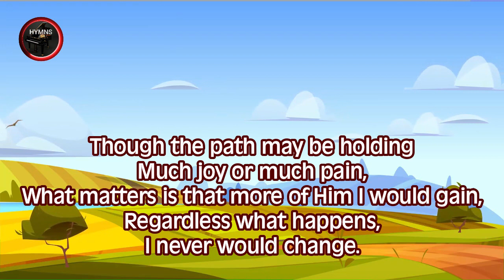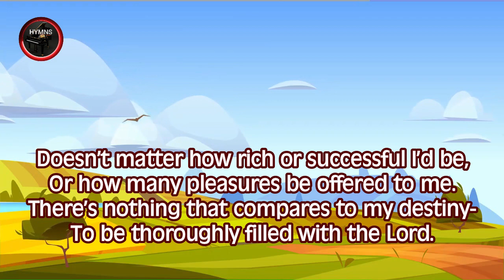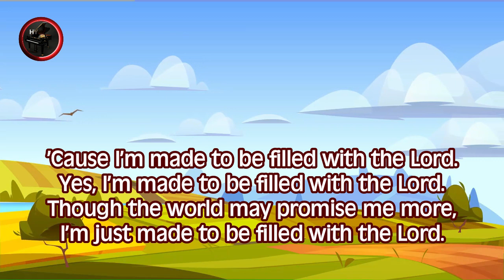THOUGH THE WORLD MAY PROMISE ME MORE